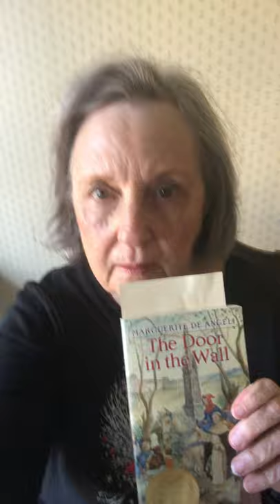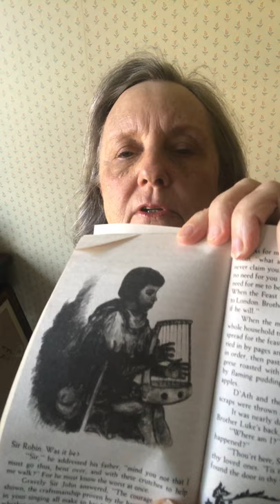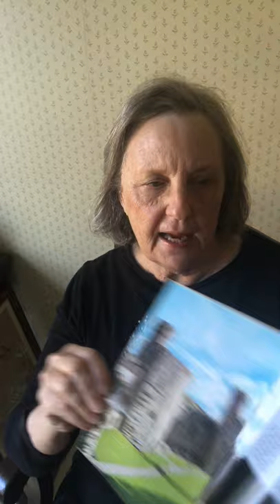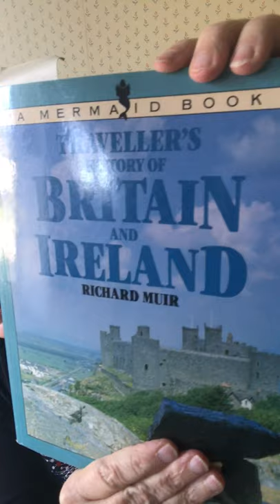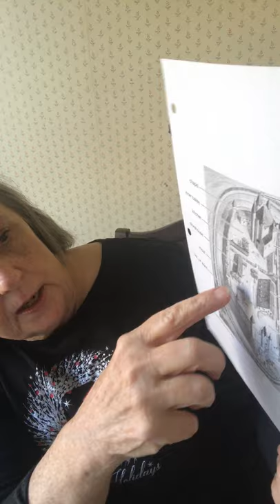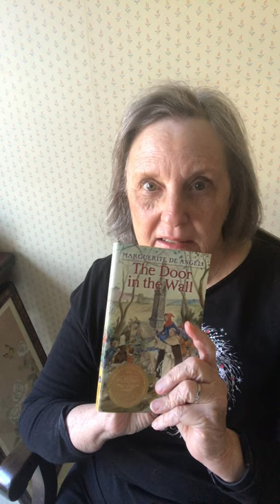The Door in the Wall, Chapter 8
Grandma reads The Door in the Wall and discusses the organization of a castle and the environs using photos and a chart